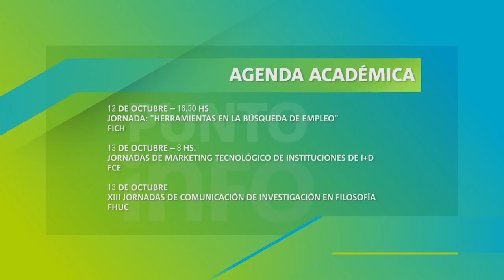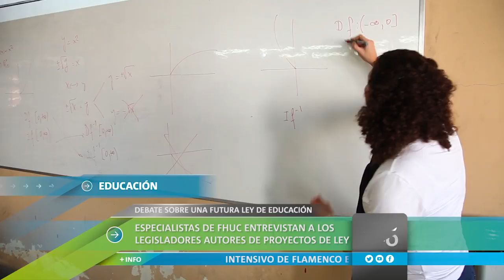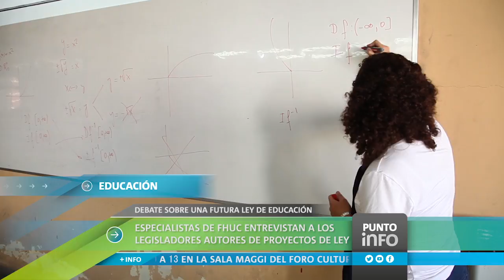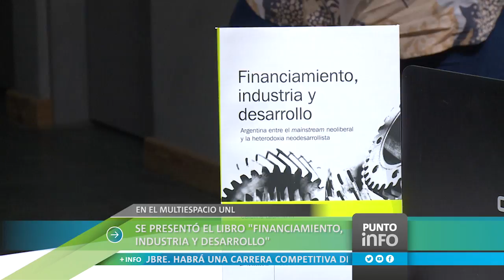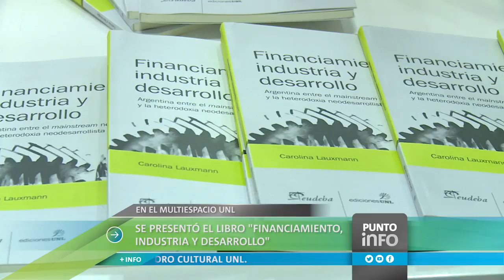Punto Info: La Universidad es noticia. Edición del 7 de octubre de 2016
-Se entregaron libros y juegos a hospitales locales.
-Se llevó a cabo la 7ª Reunión Plenaria del CODIQ.
-La UNL hará aportes al debate sobre una futura Ley de Educación.
-Está abierta la inscripción para la Maratón Aniversario de la UNL.
-Se presentó el libro "Financiamiento, industria y desarrollo".